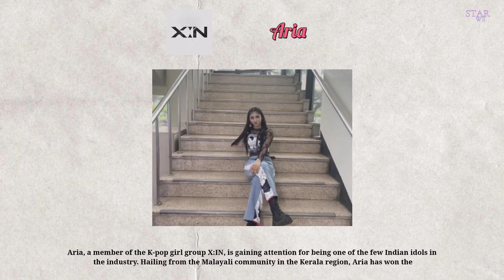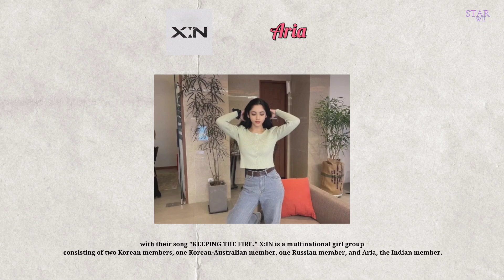Aria, a member of the girl group X:IN, is garnering attention as Indians to debut in the K-pop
Aria, a member of the girl group X:IN, is garnering attention as one of the few Indians to make a debut in the K-pop industry